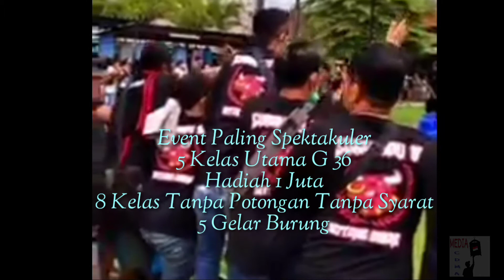Anniversary Suramadu BC Nusantara Cup I Feat. Oriq Jaya Indonesia